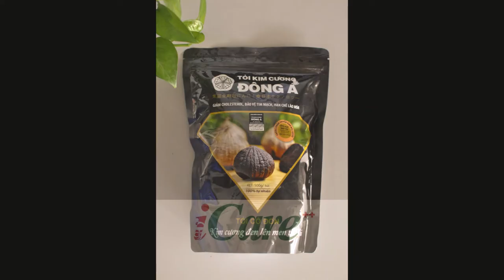Tỏi đen kim cương đông á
Tìm đại lý phân phối tỏi đen Toàn Quốc Đáp ứng nhu cầu mua tỏi đen Toàn Quốc và mong muốn đem lại sự thuận tiện cho các khác hàng, Công ty ANPA đã triển khai phân phối sản phẩm Tỏi kim cương - Tỏi đen Đông Á đến hệ thống các đại lý, nhà thuốc trên địa bàn thành phố.

Chúng tôi ANPA.COM.VN đang tìm đại lý phân phối tỏi đen tại:
Quận Ba Đình
Huyện Đông Anh
Huyện Đan Phượng
Quận Hoàn Kiếm
Huyện Gia Lâm
Huyện Hoài Đức
Quận Tây Hồ
Quận Nam Từ Liêm
Huyện Quốc Oai
Quận Long Biên
Huyện Thanh Trì
Huyện Thạch Thất
Quận Cầu Giấy
Quận Bắc Từ Liêm
Huyện Chương Mỹ
Quận Đống Đa
Huyện Mê Lin
Huyện Thanh Oai
Quận Hai Bà Trưng
Quận Hà Đông
Huyện Thường Tín
Quận Hoàng Mai
Thị xã Sơn Tây
Huyện Phú Xuyên
Quận Thanh Xuân
Huyện Ba Vì
Huyện Ứng Hòa
Huyện Sóc Sơn
Huyện Phúc Thọ
Huyện Mỹ Đức

Tra cứu địa chỉ nhà thuốc bán tỏi đen Toàn Quốc: Tại đây.
Đặt mua hàng Online tại website Anpa.com.vn
Anpa.com.vn giao hàng toàn quốc.
Sản phẩm chính hãng, cam kết về chất lượng.
Nhiều chương trình quà tặng, khuyến mại hấp dẫn dành riêng cho khách hàng khi đặt mua hàng trực tuyến.